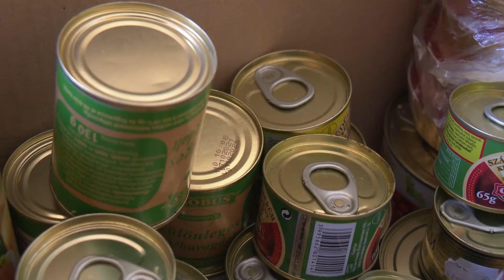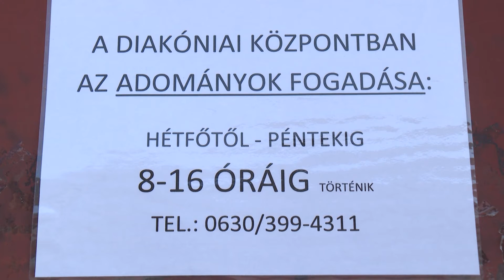A Kecskeméti Református Egyházközség is segít